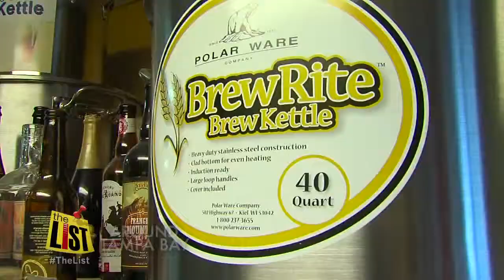Around Tampa: Home Brewing, Cuban Bread, Leftovers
Booth's Brewing in Tampa shows us what we need to brew our own beer at home. If you've had a cuban sandwich in Tampa, odd are the bread has come from here. Ideas for Thanksgiving leftovers.